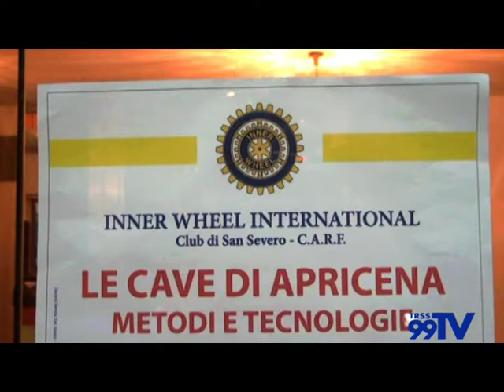Conferenza "Le cave di Apricena metodi e tecnologie di coltivazione"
A San Severo conferenza dedicata al settore lapideo e alle sue prospettive commerciali